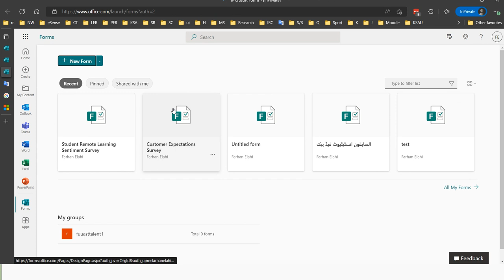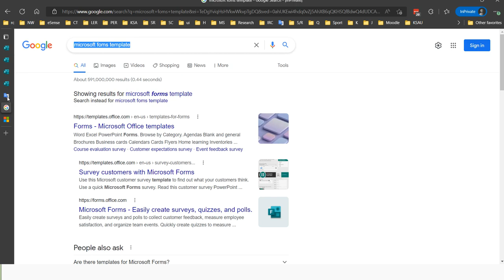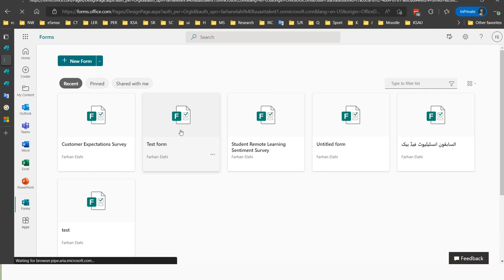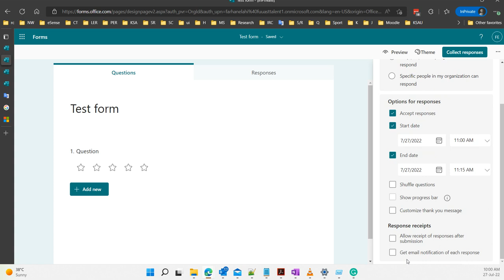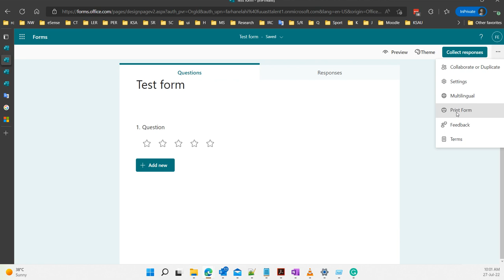Microsoft Forms basis and advace urdu / hindi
Microsoft Forms Multilanguage